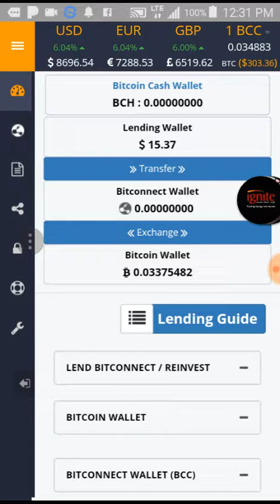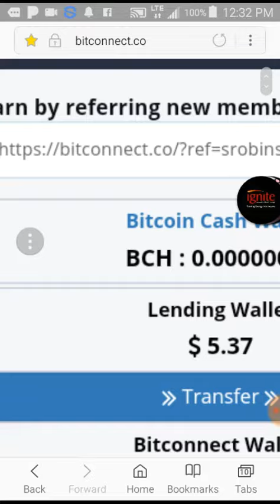Bitconnect second $10 reinvest $2,000 in loans milestone. day 26